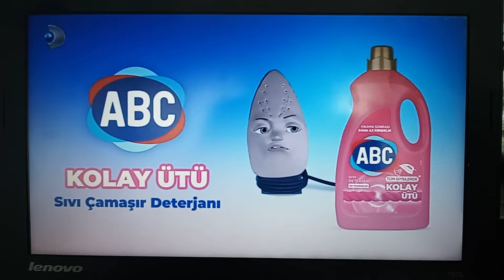KANAL D - İç Yapımlar, Yemek, Sponsorluk ve Akıllı İşaretler (Genel İzleyici) (25 Şubat 2024)